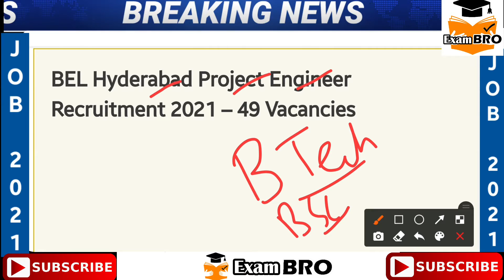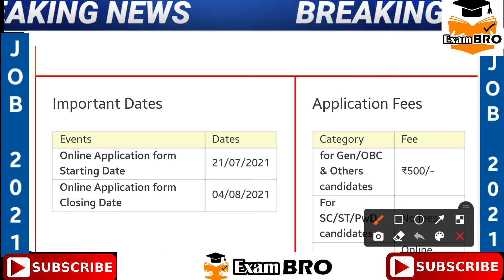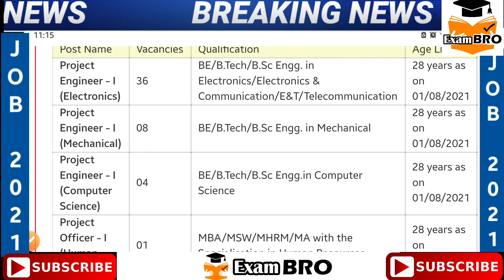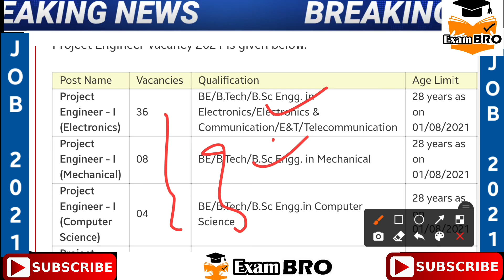BEL Recruitment 2021 | BEL Project Engineer Recruitment 2021 | BEL Engineer Vacancy 2021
BEL Hyderabad Project Engineer Recruitment 2021 – 49 Vacancies
BEL Hyderabad Project Engineer Recruitment 2021 Basic Information
Positions Project Engineer & Project Officer
Location Hyderabad/ Telangana
Qualification BE/B.Tech/B.Sc. (Engg.), MBA/MSW/MHRM/MA
Application Procedure Apply Online
Department Bharat Electronics Limited, Hyderabad
Total Vacancies 49
Notification No. 01/2021-22
Last Date to Apply: 04/08/2021
Notification Published on 21/07/2021

Bharat Electronics Limited, Hyderabad (BEL Hyderabad) has published a recruitment notification (01/2021-22) on 21/07/2021. The notification is for recruitment of Project Engineer & Project Officer. Here you will get the complete information about BEL Hyderabad Project Engineer & Project Officer Recruitment online application form. You will get here complete detail about BEL Hyderabad Project Engineer & Project Officer application procedure, important dates, application fees, age limit, qualification, number of vacancies, pay scale and important links. We advise to the visitors that you should read the official notification of BEL Hyderabad Project Engineer & Project Officer before submit application form. The links of official website of Bharat Electronics Limited, Hyderabad and official notification are given below.

Important Dates
Events Dates
Online Application form Starting Date 21/07/2021
Online Application form Closing Date 04/08/2021

Application Fees
Category Fee
for Gen/OBC & Others candidates ₹500/-
For SC/ST/PwD candidates No fees
Payment mode Online Mode (Read official notification before payment of application fee)